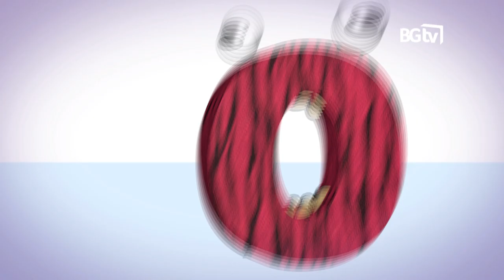OMBG! Gymnastermind @ Cardiff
Raer Theaker, Lizzie Beddoe and Jess Hogg compete in Gymnastermind - the quiz which pitches your favourite gymnasts against one another to fight for the title of Gymnastermind champion!

RIGHT ANSWERS

Name the longest train station in Wales?
Llanfairpwllgwyngyllgogerychwyrndrobwlll­lantysiliogogogoch is pronounced CLAN-FIRE-PUCH-GWIN-GICH-GOH-GARE-UCH-WI­N-DRAWB-UCH-CLAN-TER-SILLY-OH-GOH-GOH-GO­CH ...Lizzie was nearly there!

Who is the Cardiff City football manager?
For the time being, it's Malky Mackay

What is Welsh rarebit?
A favourite here in the BGtv office... posh cheese on toast!

In which city was Justin Bieber born?
So close Raer! Ontario is the state he was born in... the answer is actually London!

What was the name of Rihanna's first UK single?
No it wasn't "Umbrella" Jess... it was "Pon de Replay"!

How many continents are there on Earth?
7! Africa, Europe, Asia, North America, South America, Antarctica and Australia!